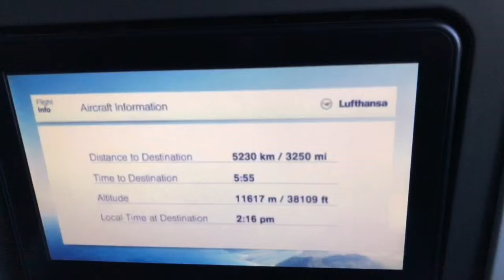Flight Munich San Francisco